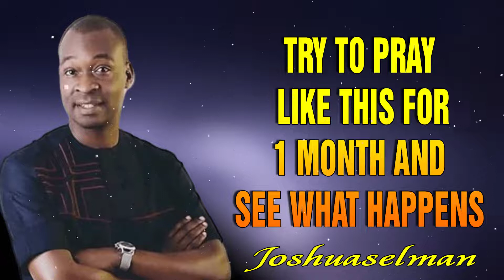TRY TO PRAY LIKE THIS FOR 1 MONTH AND SEE WHAT HAPPENS - APOSTLE JOSHUA SELMAN